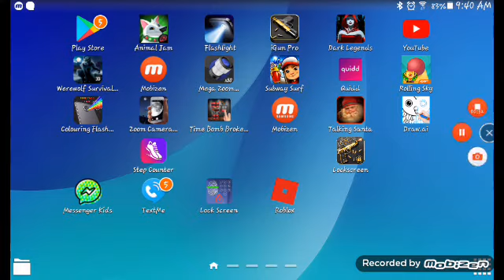Dark legends gameplay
Loganpaul.com/shop cop the merch